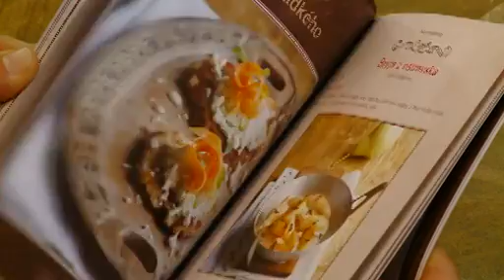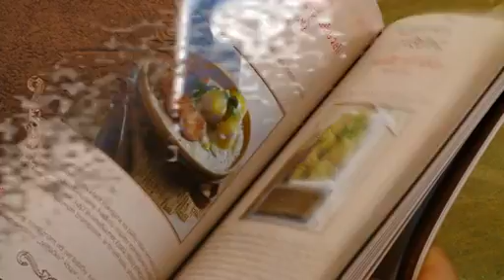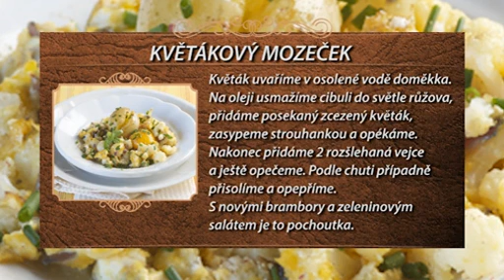18. Květákový mozeček Jak šmakuje Moravskoslezsko?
Více zajímavých receptů spolu s postupem a statistikami kalorii naleznete v naší nové mobilní aplkaci Hmmm.cool, zdarma kestažení na